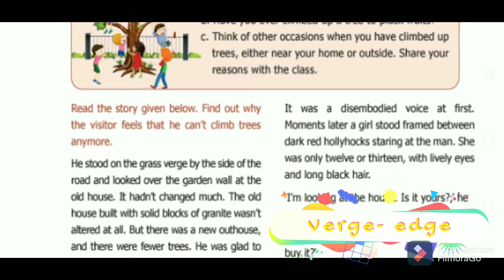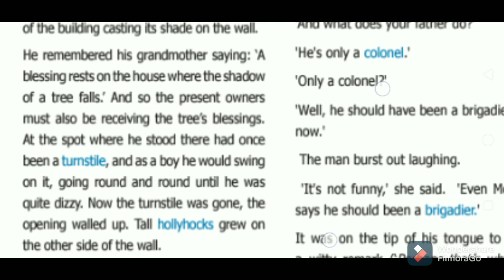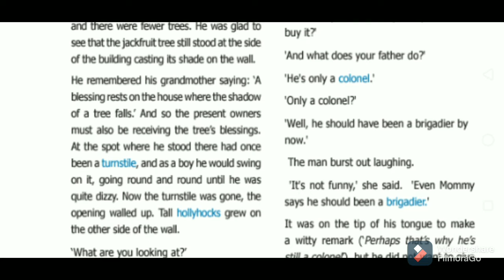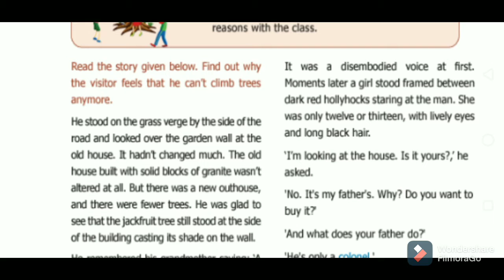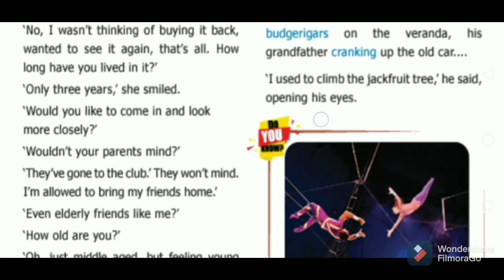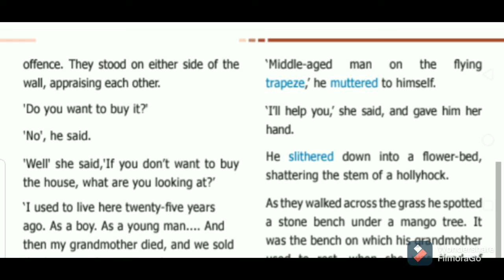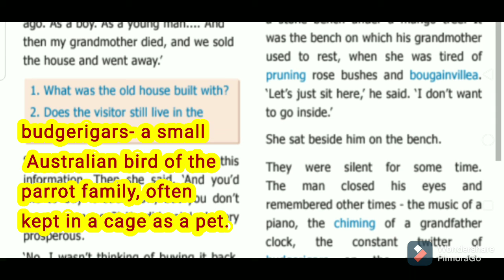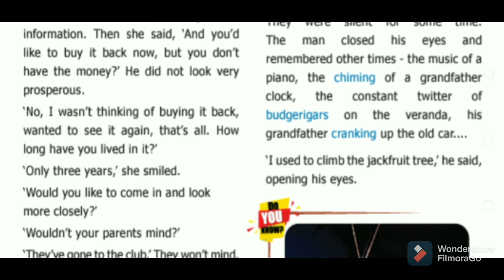I CAN'T CLIMB TREES ANY MORE